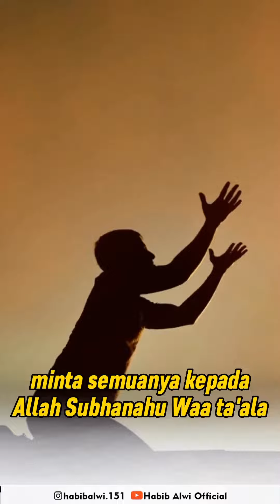nasehat habib alwi bin muhammad alathos